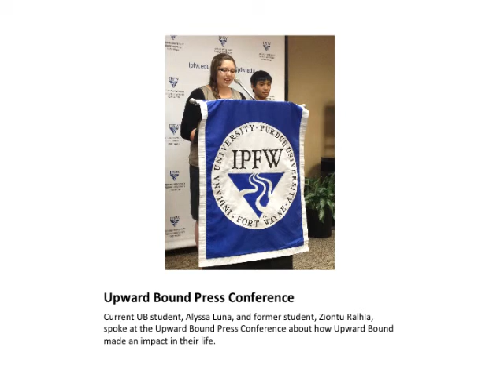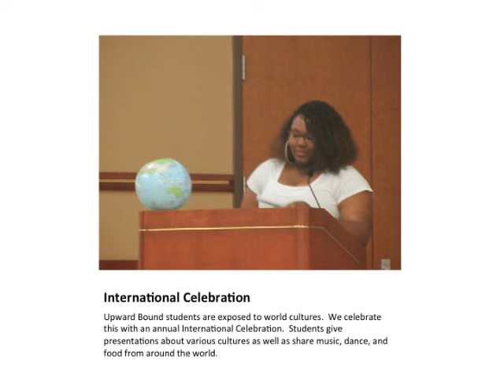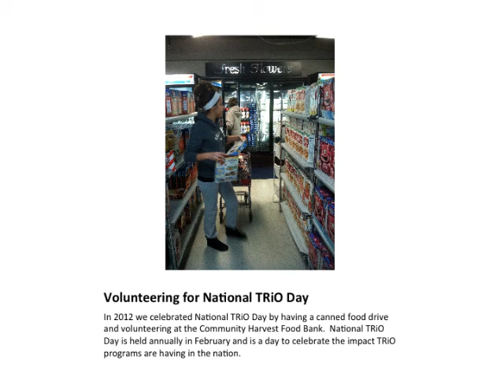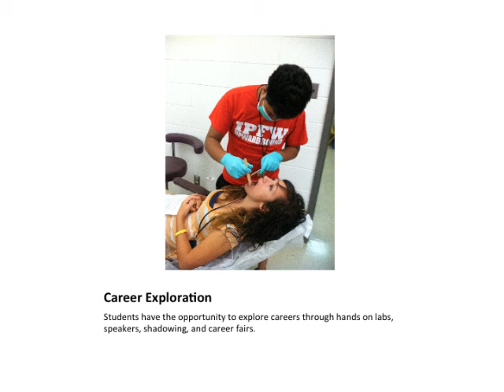Photo Loop for Diversity Showcase